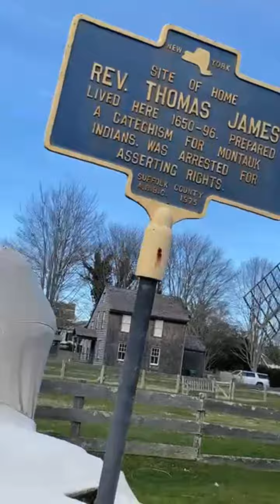Highlight 9:44 - 14:44 from TRUE GREATER LIGHT Productions is live!